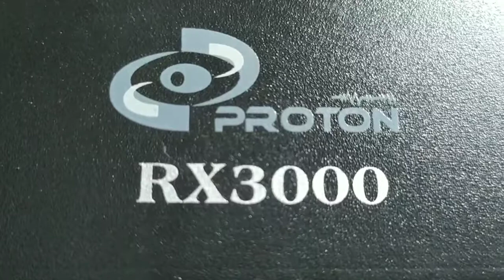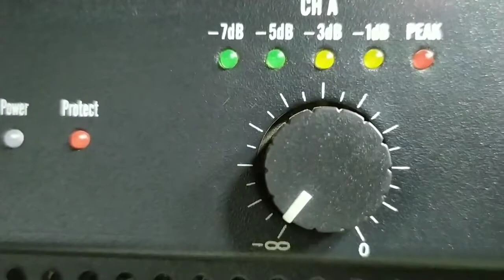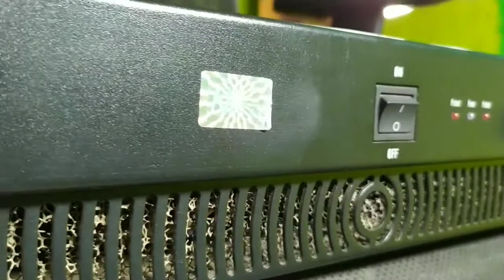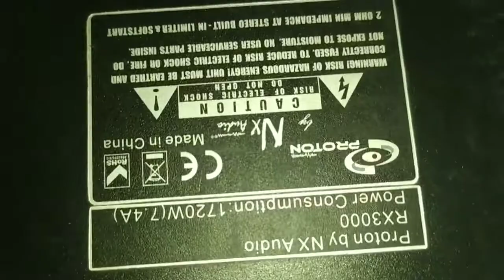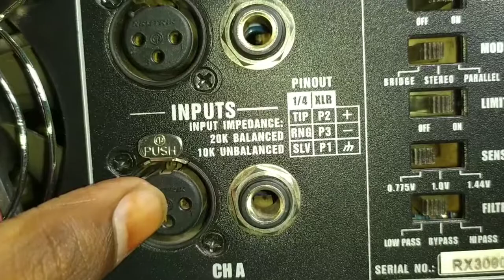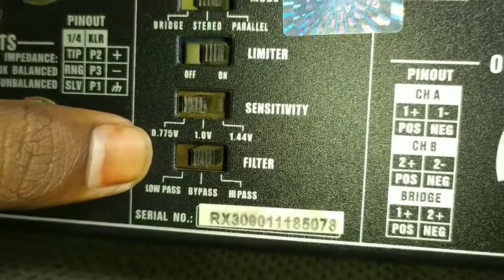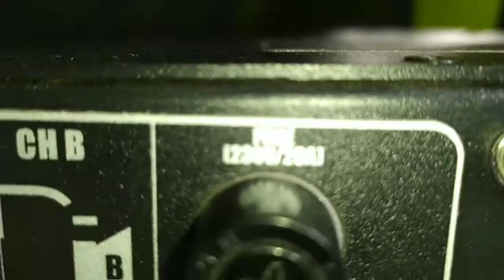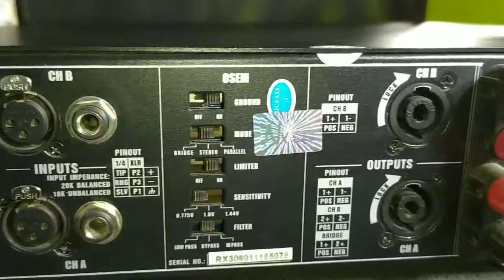Nx audio RX3000 AMPLIFIER REVIEW AFTER 4 YEARS in Kannada